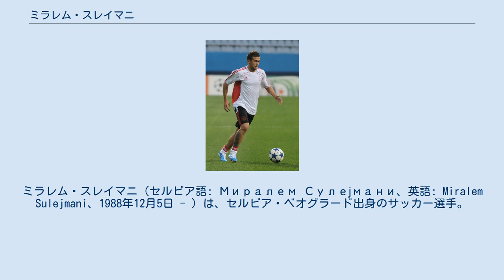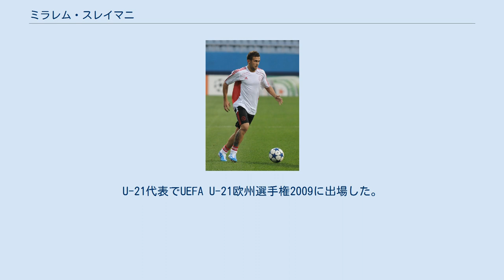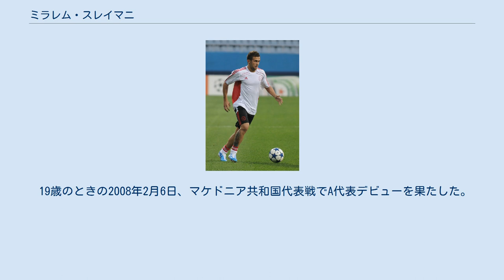ミラレム・スレイマニ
ミラレム・スレイマニ（セルビア語: Миралем Сулејмани、英語: Miralem Sulejmani、1988年12月5日 - ）は、セルビア・ベオグラード出身のサッカー選手。
民族的にはゴーラ人である。
スイス・スーパーリーグ・BSCヤングボーイズ所属。
 地元のクラブであるFK BSKバタイニツァのユースチームでキャリアをスタート。
その後、セルビアのパルチザン・ベオグラードのユースチームへと移籍した。
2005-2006シーズンにトップチームでデビュー。
その才能はすぐに国外のクラブの目に留まった。
2006年12月6日、いくつかの誘いがあったなかで翌年1月にオランダのSCヘーレンフェーンへ移籍することを発表した。
 当時スレイマニとパルチザンはまだプロ契約を結んでおらずヘーレンフェーンとのプロ契約を選んだことになるが、このことについてパルチザンがヘーレンフェーンに対して彼の育成に関する補償を要求した。
パルチザンとセルビアサッカー協会との話し合いののち、シーズン終了までスレイマニを移籍させないという結論に達する。
この決定に対してヘーレンフェーン側がFIFAに異議を申し立てると、FIFAは1度は移籍を認める見解を出したものの後にこれを撤回して移籍は事実上延期された。
 2007年8月17日のヴィレムIIとの試合でようやくSCヘーレンフェーンの一員としてデビュー。
このシーズン、彼は34試合に出場し15ゴールを決めてチームのリーグ5位という好成績の原動力となった。
一躍スター候補となったスレイマニは2008年7月、オランダ国内の移籍としては史上最高額となる1625万ユーロ（約27億2500万円）でアヤックス・アムステルダムへの移籍が決定した。
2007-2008シーズンのオランダ年間若手最優秀選手としてヨハン・クライフ賞を受賞。
しかしアヤックスではその高すぎる期待とプレッシャーに応えることはできず、高額サラリーも含めた5年間の経費は実に2500万ユーロ、1ゴール数あたり42万7000ユーロという数字だけが残った。
 2013年2月に翌シーズンからのSLベンフィカに移籍することが決まった。
 2015年6月9日、BSCヤングボーイズに3年契約で移籍した。
 セルビア代表として、U-19代表でUEFA U-19欧州選手権2007に出場。
U-21代表でUEFA U-21欧州選手権2009に出場した。
 19歳のときの2008年2月6日、マケドニア共和国代表戦でA代表デビューを果たした。
2012年9月11日のワールドカップ予選のウェールズ戦で代表初得点を挙げた。